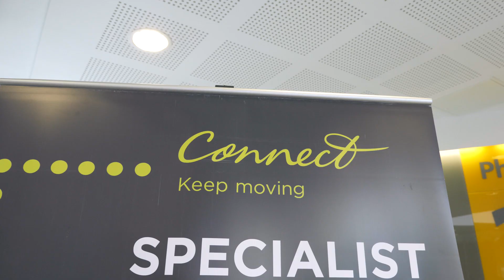Sam Gibson and the opportunities Connect Health provides to achieve and progress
We hear from Sam Gibson, who started her career with Connect Health as a Patient Care Advisor and how she has worked her way up to Quality Support Advisor with aspirations of becoming a Team Leader!